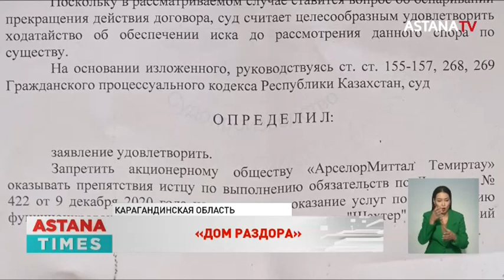Более 200 сотрудников столовых и санаториев в Каркаралинске могут остаться без зарплаты....